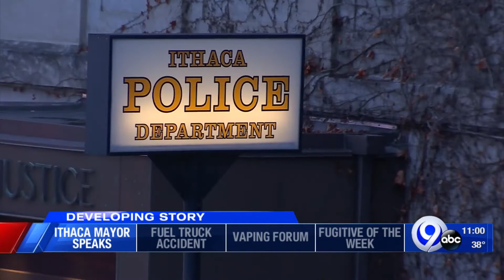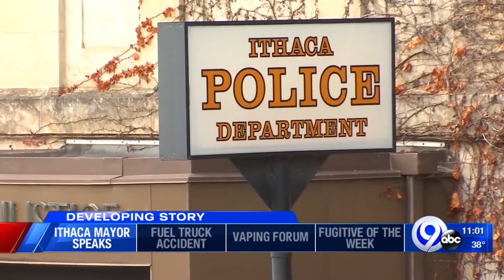Mayor of Ithaca clarifies tweet sent out on Monday